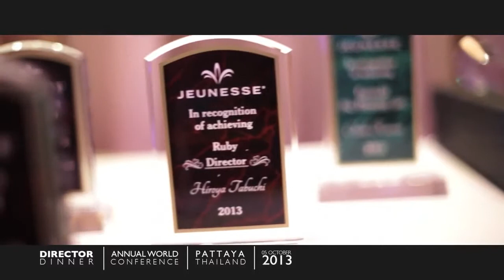Jeunesse EXPO Thailand 2013 Director Dinner